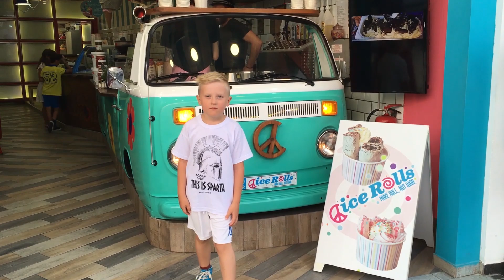Rhodos 2018 with my Family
Holiday in Greece, lovely island of Rhodos. Our hotel was Sun Beach Resort in Iallysos beach near Ixia.
We visited also in Lindos and Filerimos mountain.